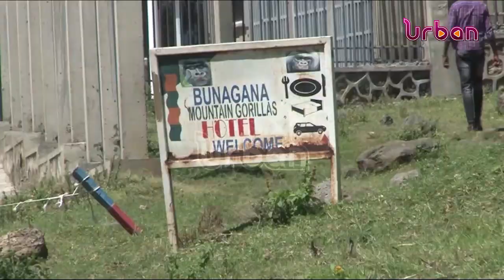DRC asylum seekers continue to enter Uganda